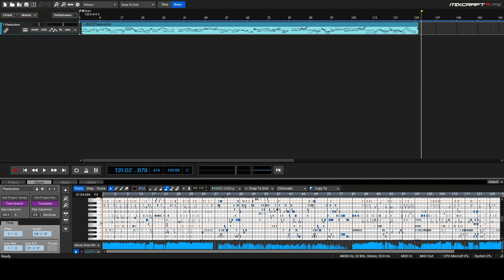Erik Satie Sonatine Bureaucratique